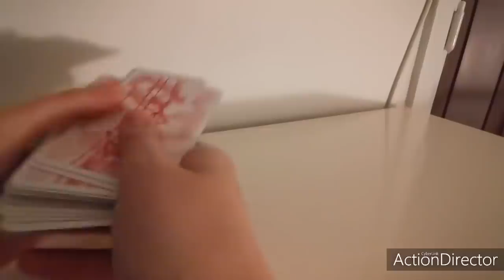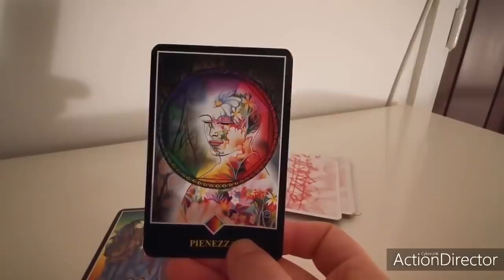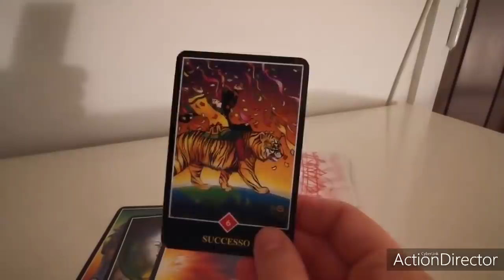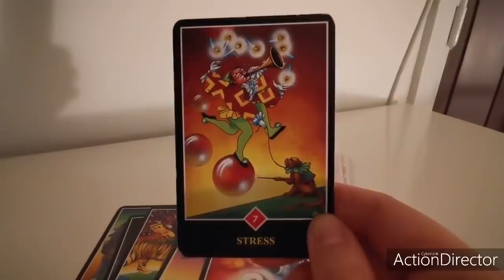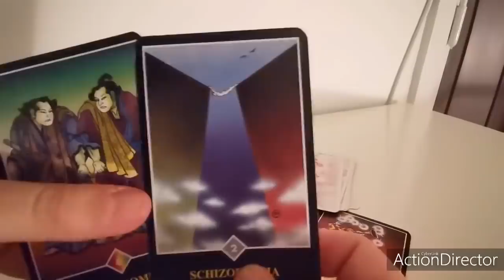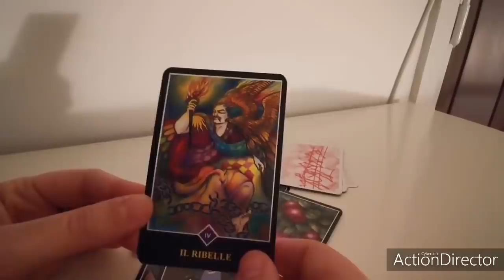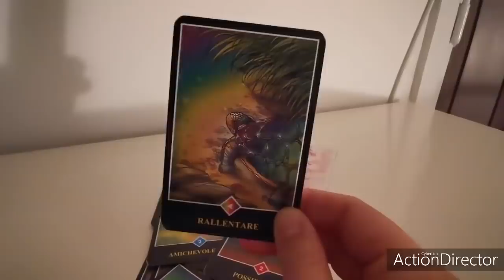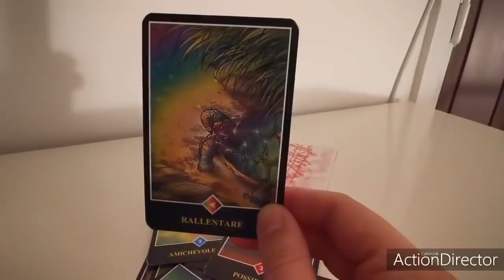COSA TI STA PORTANDO LA VITA MESSAGGIO PER TE - CANALIZZAZIONE tarocchi interattivi lettura carte❤️